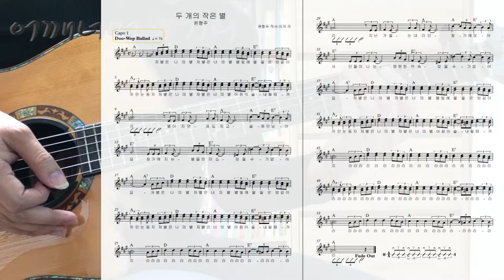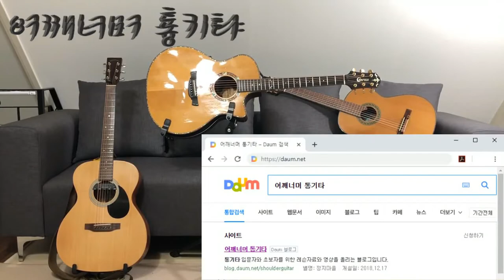(통기타 반주) 082 12 Beat ③ 두 개의 작은 별 Doo-Wop Ballad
카메라 : Phone8
마이크 : Edutige EIM-003 (기타)
마이크 : Edutige EIM-008 (목소리)
마이크 연장케이블 : Edutige ESL-006
Y케이블 : Edutige  ESL-004
스마트폰 거치대 : Xenomix Grab SHG-P2000
화면모니터링 : 거울
편집 : 곰믹스
CPU : i5-4690
그래픽카드 : GeForce GTX 750
RAM : DDR3 8GB